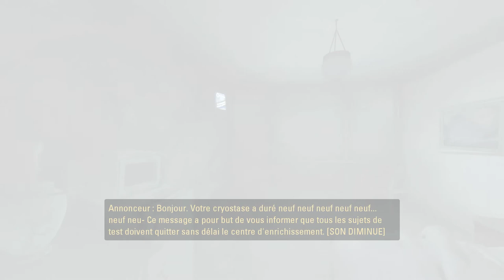Portal 2 Partie 01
Gameplay Portal 2 Partie 01 VostFr